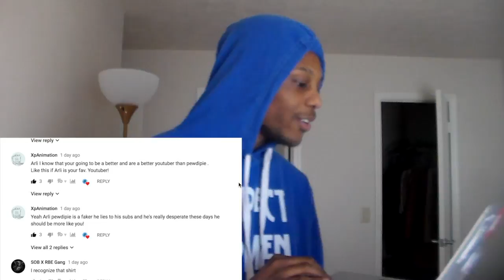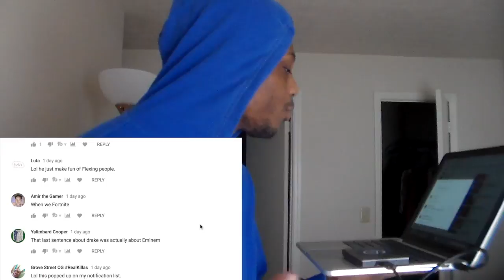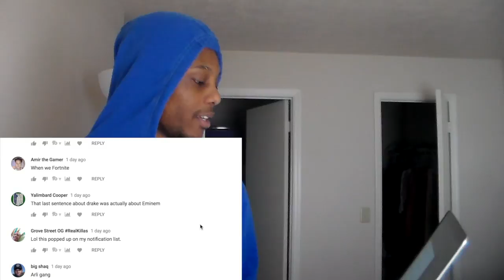AJAY 6: ARLINATORS VS BRO ARMY ★·.·´¯`·.·😭 ᴄʀʏɪɴɢ ᴘᴇᴡᴅɪᴇᴘɪᴇ 😢 ·.·´¯`·.·★ READING COMMENTS REACTION